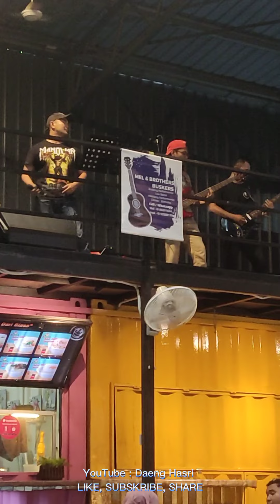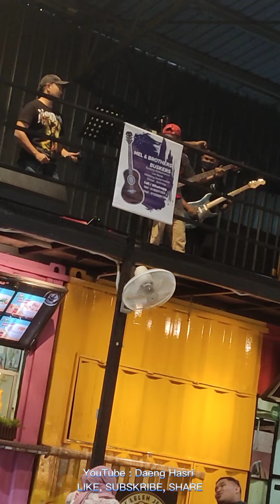Mel & Brothers feat Daeng Hasri - Sketsa Sebuah Cinta (M.A.Y kover)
Tumpang jamming santai dengan Mel & Brothers di Sijangkang, Kuala Langat, Selangor.

Ingin beli Kaset Player / Konverter Kaset ke USB MP3, ikuti pautan di bawah :